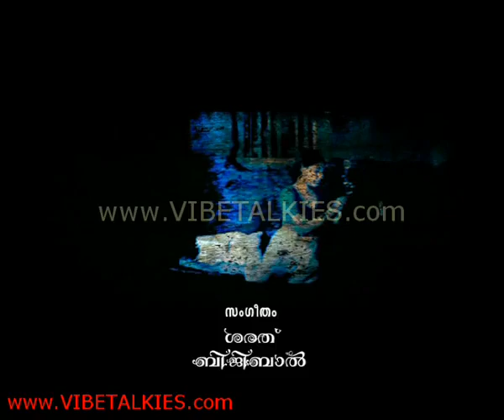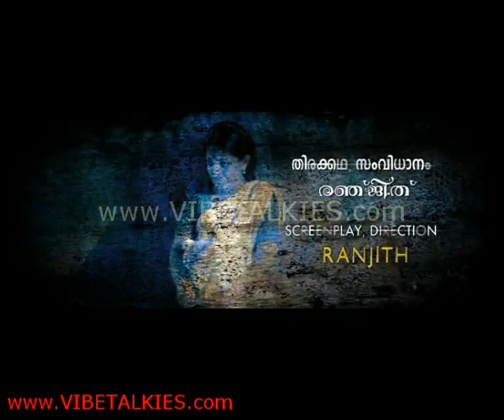Paleri Manikyam Trailer_latest.mp4.flv